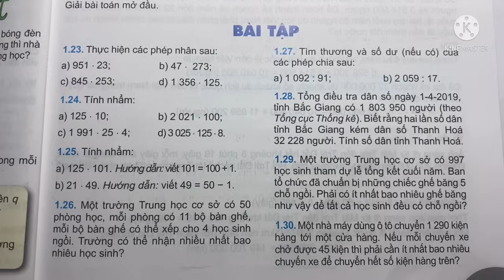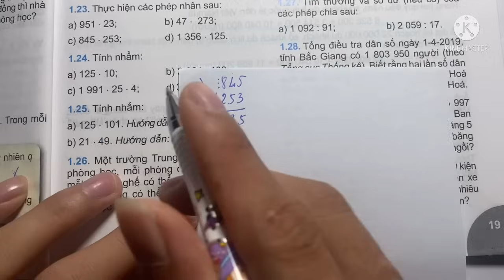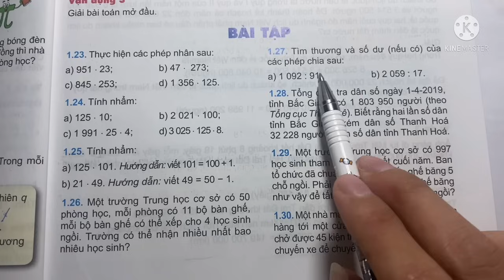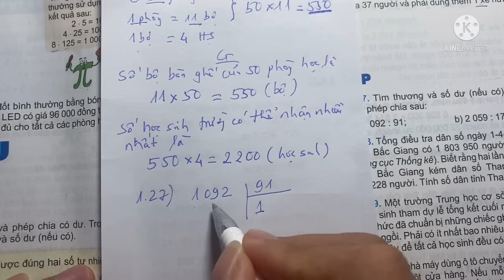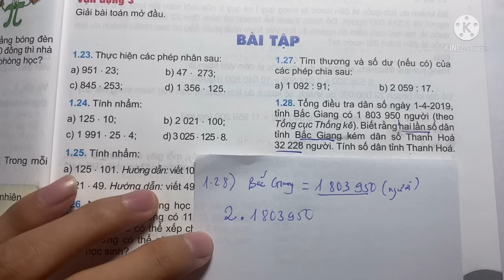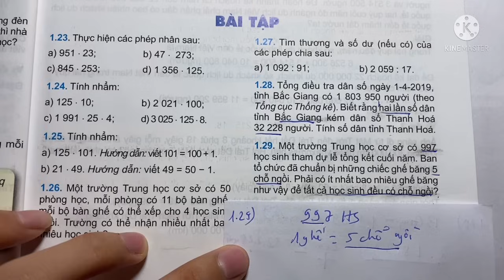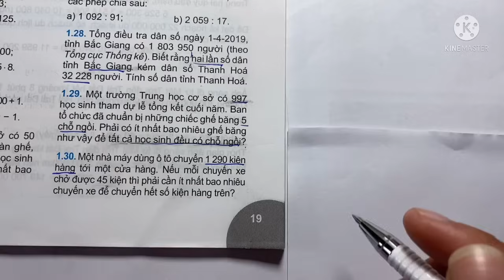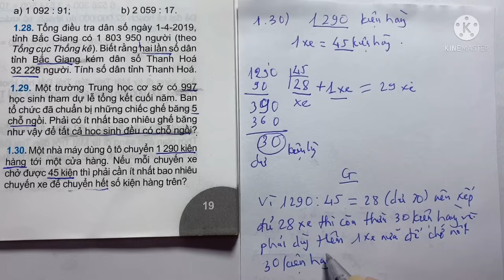Bài 1.23, 1.24, 1.25, 1.26, 1.27, 1.28, 1.29, 1.30 trang 19 - Toán 6 - Kết nối tri thức